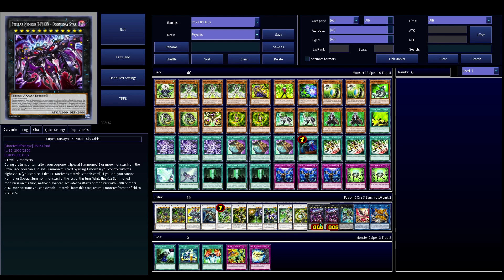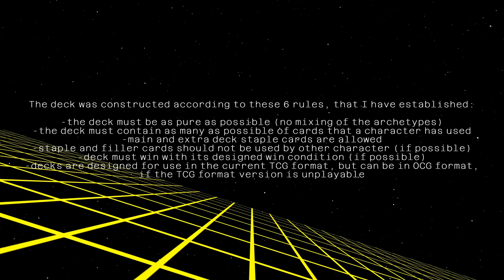SAYER's OG Psychic Life Points Deck (feat. Psychic End Punisher) | Yu-Gi-Oh!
The Yu-Gi-Oh! Project - Ep. 114 - Sayer (Divine) - Psychic Deck

I wanted to make this deck for ages, because I really love how Thought Ruler Archfiend looks like and because Sayer is a very cool character. Please enjoy!

0:00 Psychic vs. Tearlaments Fiend
0:37 Psychic vs. Memento 1
1:37 Deck Profile
2:16 Psychic vs. Memento 2
3:41 Psychic vs. Genex
4:45 Disclaimer